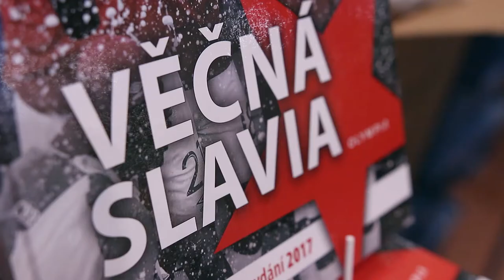Autogramiáda titulu Věčná Slavie v Edenu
Největší legendy fotbalové Slavie na jednom místě. Podepisovala se publikace Věčná Slavia u naší prodejny v Edenu. Zakoupíte v našich prodejnách a na webu